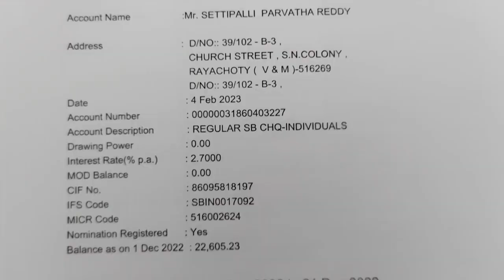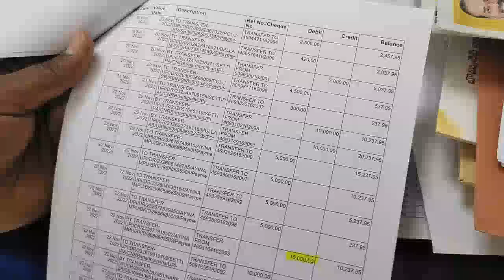విలేకరిపై కాల్పులు జరిపిన నిందితుల అరెస్టు. బ్లాక్ మెయిల్ లకు పాల్పడటం వల్లే ఈ ఘాతకం. (3)